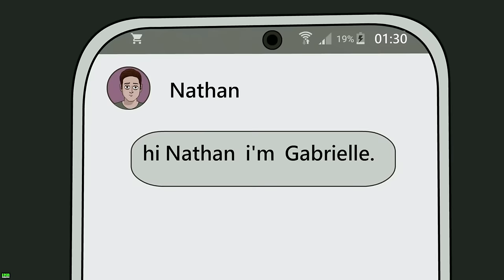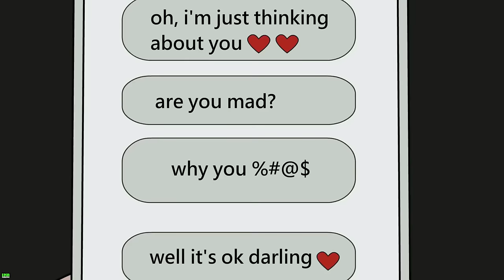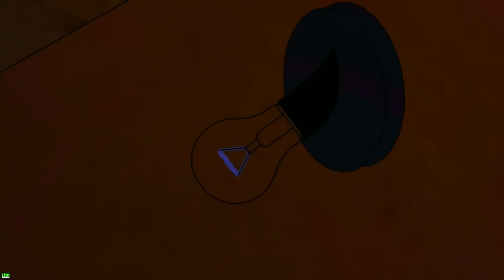3 True Tatto Artist Horror Stories Animated (Hindi)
3 True Tatto Artist Horror Stories Animated (Hindi)